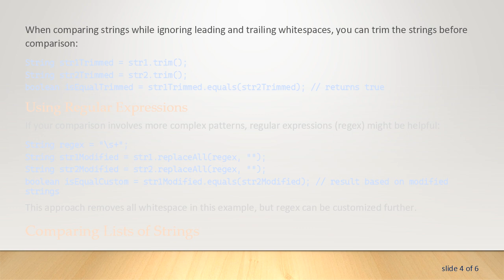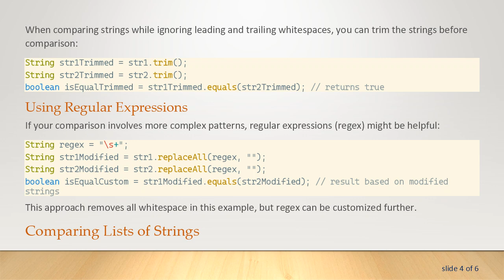Comparing Two Strings in Java with Custom Similarity Conditions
Summary: Learn how to compare two strings in Java using custom similarity conditions. Discover effective methods and techniques for accurate string comparison in Java.

Java provides several built-in methods for comparing strings, but there are cases where more customized comparison conditions are required. This guide walks you through the process of comparing two strings in Java using customized similarity conditions, ensuring that your application behaves as expected in every scenario.

Standard String Comparison in Java

Before diving into custom conditions, let's quickly review the standard methods for comparing strings in Java:

The equals() method checks for exact content equality.

compareTo() returns zero if the strings are equal, a negative value if str1 is lexicographically less than str2, and a positive value if greater.

Custom Comparison Conditions

Standard methods are often not enough, especially when you need more nuanced comparisons like ignoring case, whitespace, or special characters. Below are examples illustrating custom comparison conditions in Java.

Ignoring Case Sensitivity

This method is useful when you want to ensure that the comparison isn't affected by the letter case.

Ignoring Whitespace

When comparing strings while ignoring leading and trailing whitespaces, you can trim the strings before comparison:

Using Regular Expressions

If your comparison involves more complex patterns, regular expressions (regex) might be helpful:

This approach removes all whitespace in this example, but regex can be customized further.

Comparing Lists of Strings

If you have lists of strings that need to be compared, convert those lists to sets to succinctly compare contents:

Sets are order-independent, making this an effective method for list comparisons.

Conclusion

Enhancing Your String Comparison Logic

Comparing strings in Java with custom similarity conditions requires a thoughtful approach tailored to your specific needs. Whether using built-in methods or custom logic, making informed decisions ensures that your application's string comparison functionality is robust and reliable.

Understanding how to effectively compare two strings in Java opens up possibilities for more refined and accurate application behavior, enhancing the overall user experience.